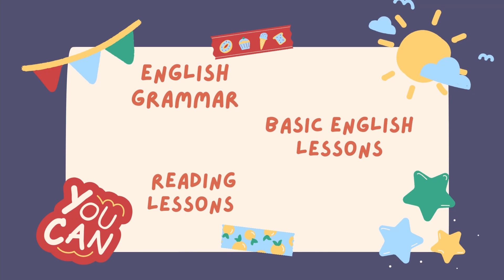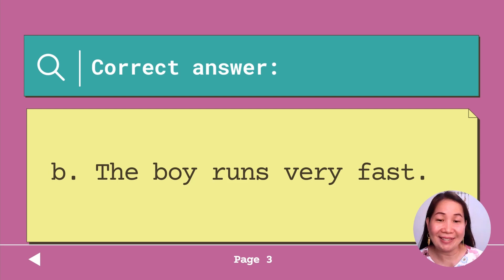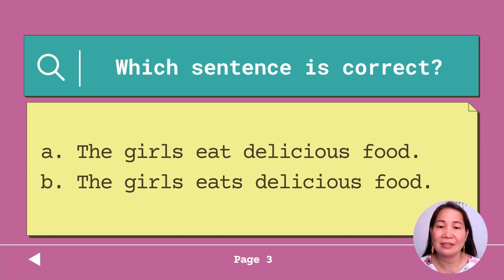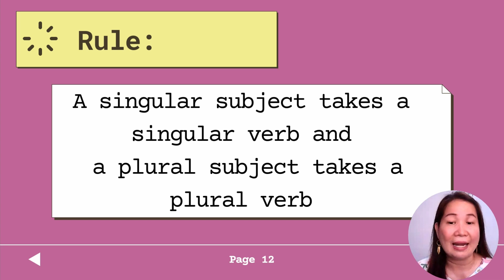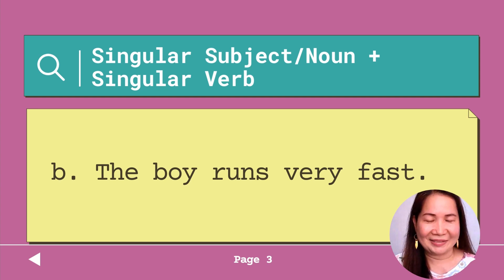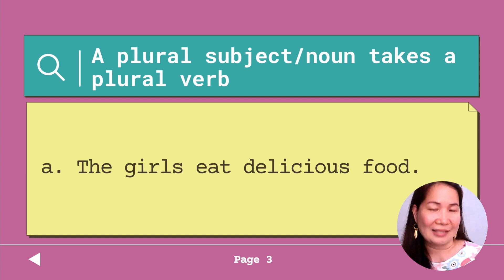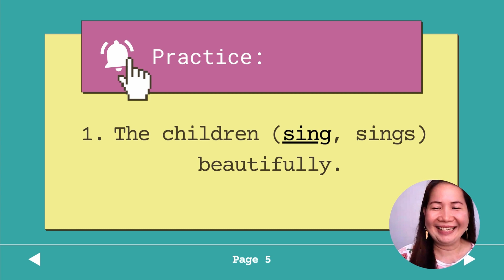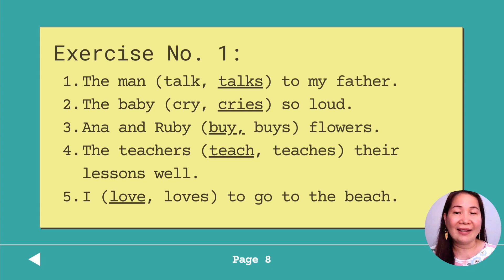Subject-Verb Agreement Series (Singular and Plural Noun + Action Verb) - English Lesson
Subject-Verb Agreement Series (Singular and Plural Noun + Action Verb) - English Lesson - English Grammar

Hi everyone! I am Teacher Vicky and I am your Online English Teacher. I will help you to learn more about the English Language.

Kung estudyante ka, naghahanap ng trabaho o gusto mo lang talagang mas matutong mag-Ingles, mag subscribe ka na at i ga guide kita paano maging magaling na English Speaker by teaching English Grammar and Reading lessons.

Happy learning and God bless!